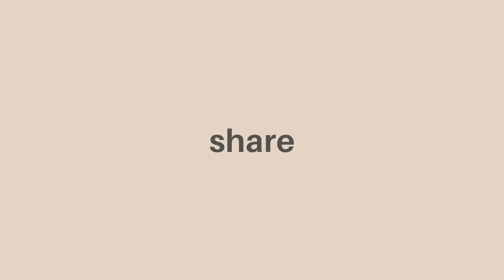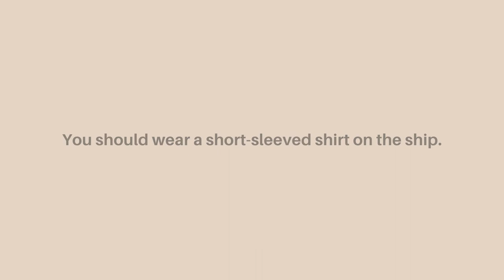SH__ Pronunciation Practice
Follow Mike as he says words that begin with the SH__ sound. Listen and repeat what you hear.

SH__
short, shoes, should, shirt, ship, shoulders, shampoo, shake, sheets, share, chef, shot, shovel, shade

These shorts and shoes are the same color.
You should wear a short-sleeved shirt on the ship.
“Head & Shoulders” is the name of a popular shampoo.
Shake the sheets before you hang them to dry.

(__SH__ Pronunciation Practice is here: Coming Soon)